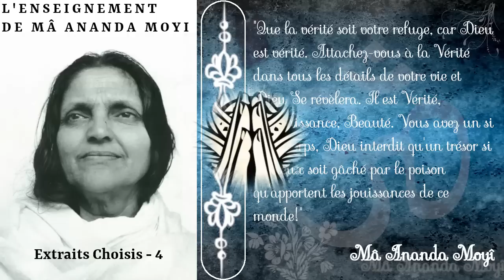L'enseignement de Mâ Ananda Moyî - Extraits choisis - 4 [Advaita]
Extraits choisis de l'ouvrage: "L'enseignement de Mâ Ananda Moyî", traduction de Josette Herbert aux éditions Albin Michel

▶️ Pour télécharger gratuitement ou en faisant un don le fichier audio